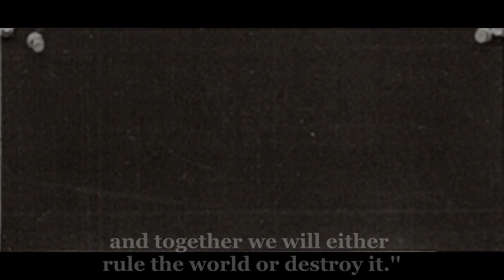The Black Cauldron - Alternate Prologue I